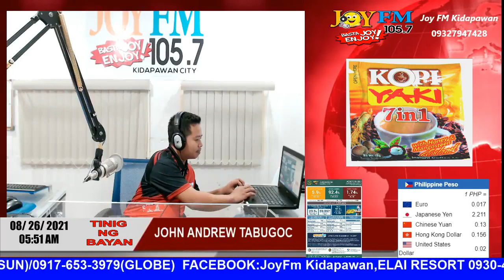Tinig ng Bayan 08/26/2021 5am-6am